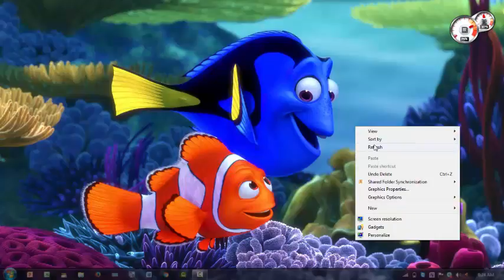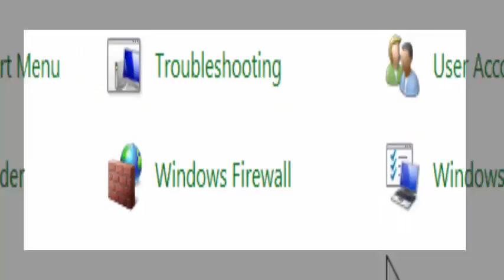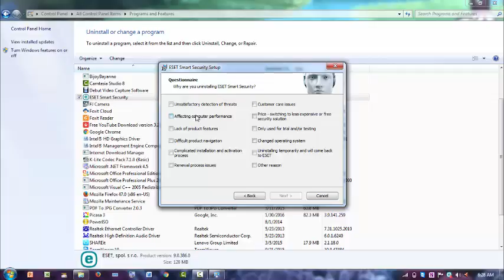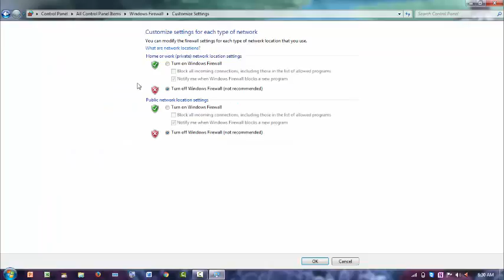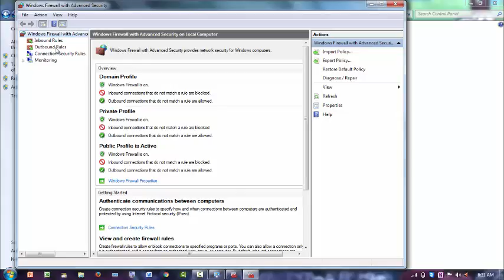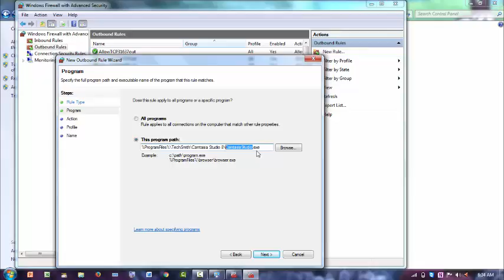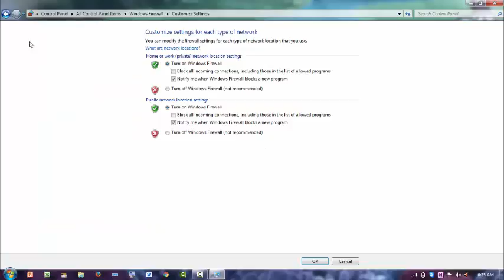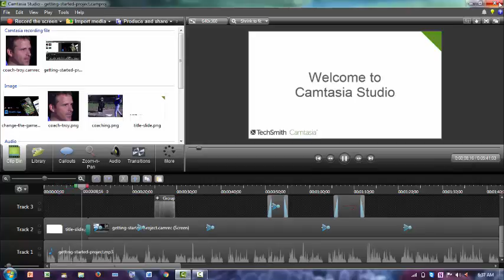How To Block A Program Form Accessing Internet With Windows Firewall Bangla Tutorial|Firewall On Off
Windows, Settings, installation, firewall, block internet, connection, bangla tutorial,How to block a program from accessing internet using windows firewall,বন্ধ করুন যেকোনো সফটওয়্যারের ইন্টারনেট এক্সেস বাংলা টিউটোরিয়াল,How To Block A Program Form Accessing Internet With Windows Firewall,How To - Allow Blocked Programs Through the Windows Firewall on Windows 7,Firewall
block communication
Inbound and outbound communication
HowTo block programs
HowTo block program from accessing the internet
Block programs from going online
Windows Firewall with advance security settings
Inbound & Outbound
block it